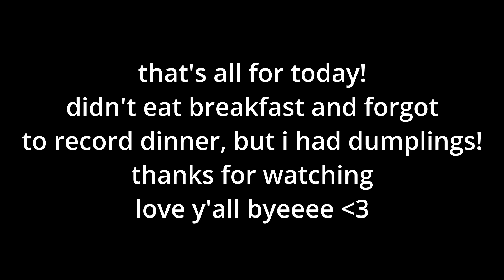What I Eat in a Day: Lobster Tail Seafood Boil & Pumpkin Boba🦞🥤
˚₊· ͟͟͞͞➳❥ social medias
ღ instagram: jennidearest
ღ twitch: jennidearest
ღ twitter: jenni_dearest
ღ tiktok: jennidearest

˚₊· ͟͟͞͞➳❥ about me
ღ age: 22
ღ major: psychology

˚₊· ͟͟͞͞➳❥ f.a.q.
ღ camera? Canon PowerShot G7X & Canon Rebel t3i
ღ editing software? DaVinci Resolve, Final Cut Pro, iMovie
ღ languages? vietnamese, cantonese, and english
ღ webcam? Logitech C920x Pro HD Webcam
ღ headset? SteelSeries Arctis 7 - Lossless Wireless Gaming Headset
ღ keyboard? HyperX Alloy Origins - Tactile HyperX Aqua Switch
ღ keycaps? Hyperx - Pudding Keycaps PBT Upgrade Kit - White
ღ mouse? Razer DeathAdder V2 Mini

Lo-fi music by Harris Heller